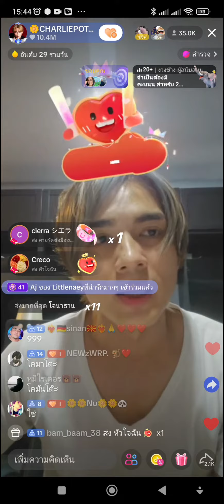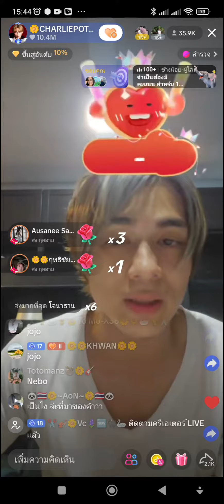แม่ทัพได้กล่าว ถ้าใครเจอแฟนคลับซัพพอร์ต นายหญิง ก่อนชาลี ถ้าเจอเขาก็ไปทักทายเขาด้วยนะครับ 🌼🌼🥰🥰🥰🌼🌼